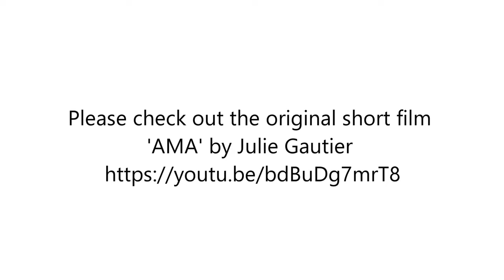Siren Song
A song about loss and grief...